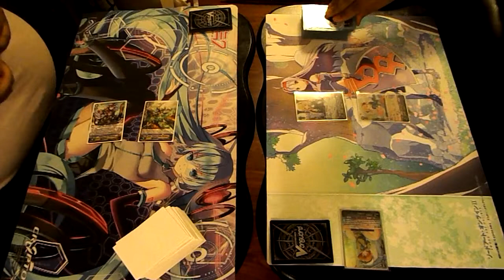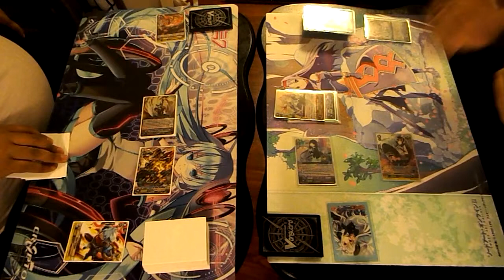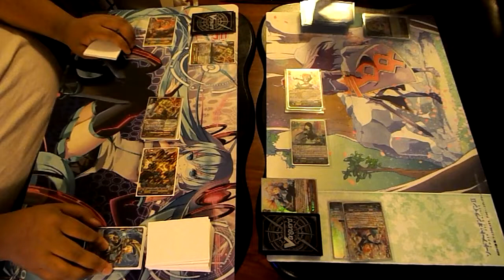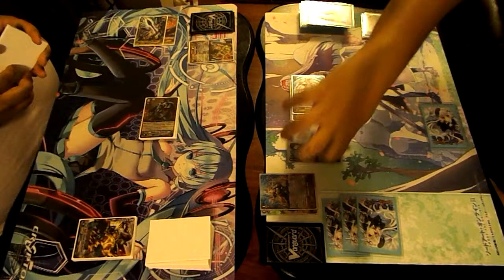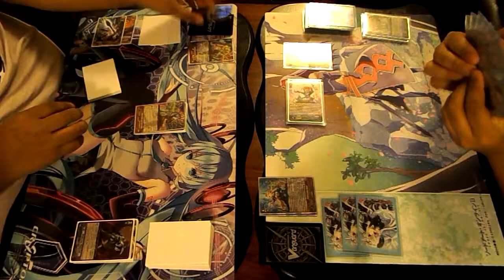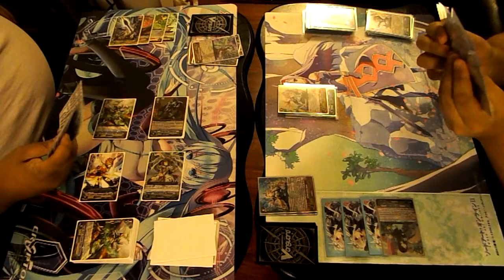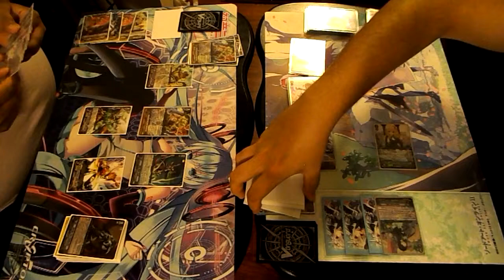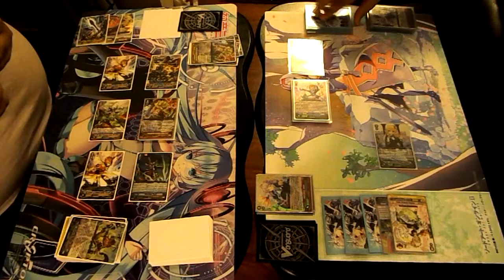Cardfight!! Fridays - 09 - Ezel vs. Harmony